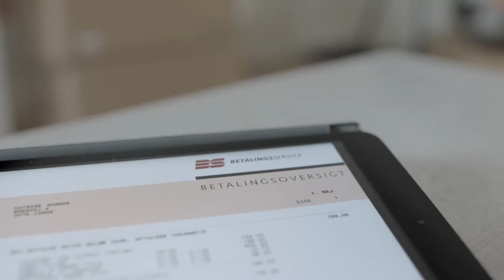Nets Betalingsservice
Vi har produceret denne film for Public til Nets Betalingsservice. Du kan læse meget mere om Public på

Lær også alle os på Mayday Film lidt bedre at kende på